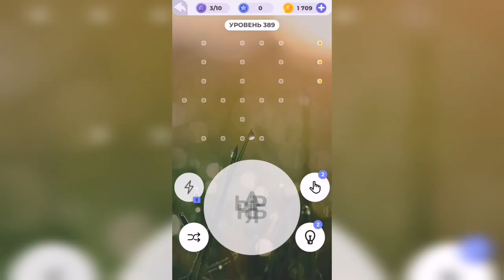Линия слова / Долина каньонов / Уровень 389